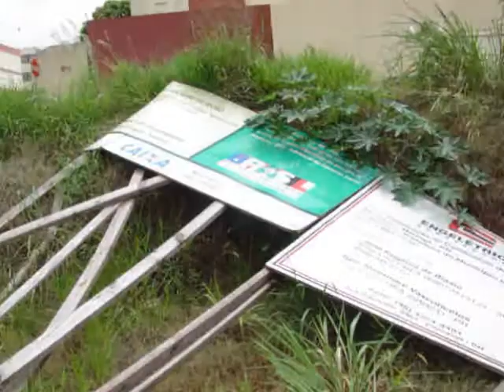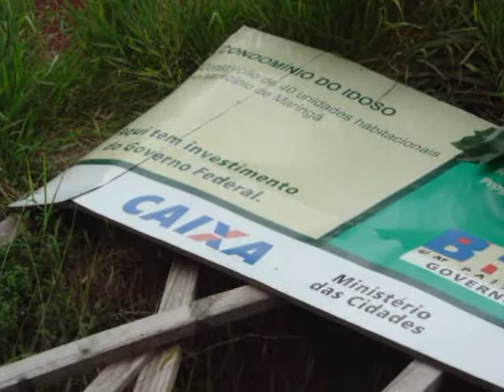Condomínio do Idoso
Obra financiada pela Caixa em Maringá está com a entrega atrasada em oito meses.